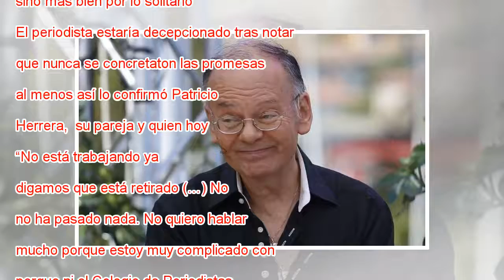“Está muy decepcionado”: El desolador presente de Ítalo Passalacqua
Ítalo Passalacqua no lo está pasando bien, y no precisamente por su delicado estado de salud luego del grave accidente que lo afectó, sino más bien por lo solitario que estaría por estos días. El periodista estaría decepcionado tras notar que nunca s...